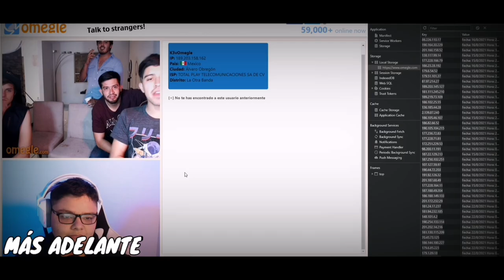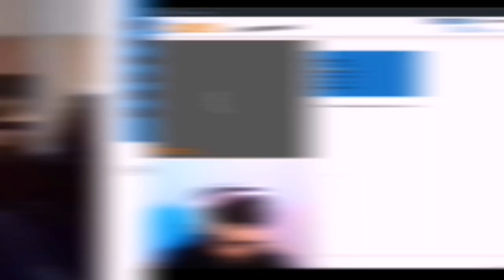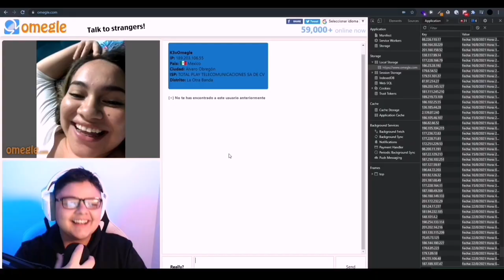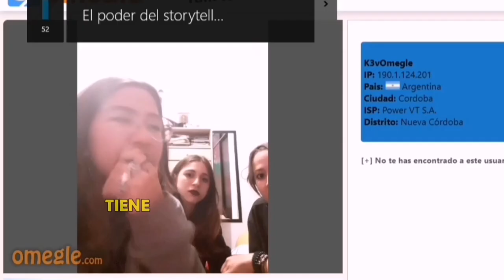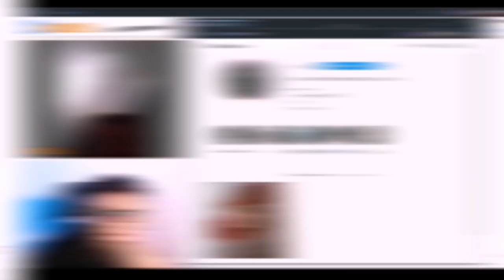Me Encontré a un *FAMOSO* En OMEGLE 😂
Hoy nos metimos a omelge y me encontré a un famoso